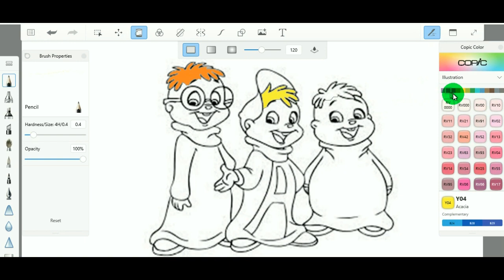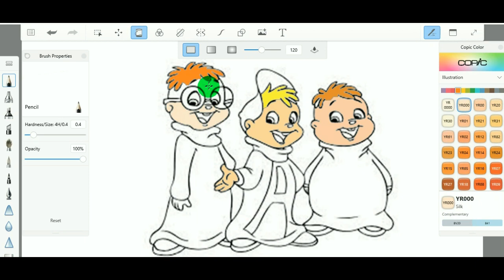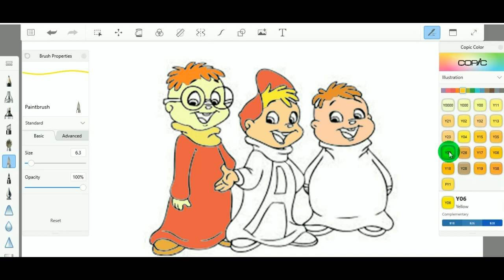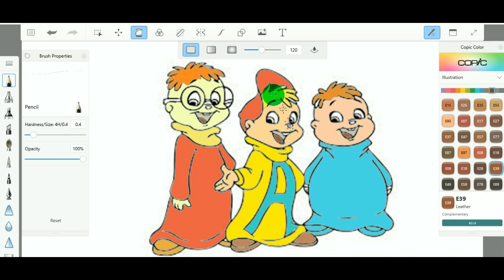RetinaBaBy,PAINT #,DRAWING,AlvinBabies,How To Paint Alvin Babies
Hello everybody this channel for baby entertainment Videos "Videos Game Clip" "Photos Slideshow" "Baby Drawing" "Baby Color Edition" "Play Game" "Life Style"